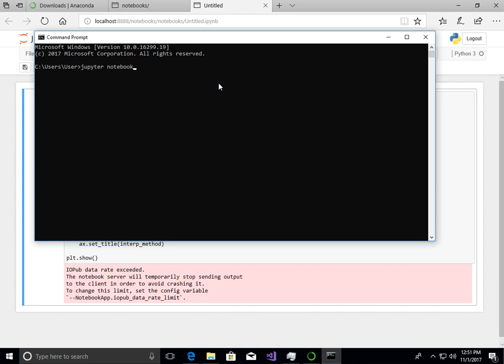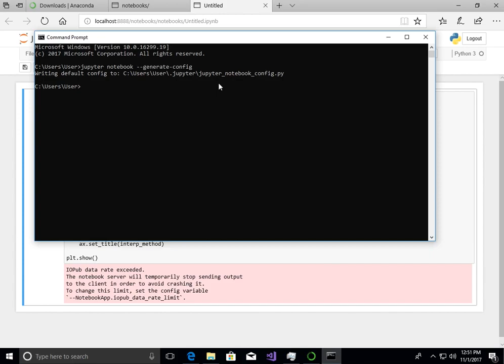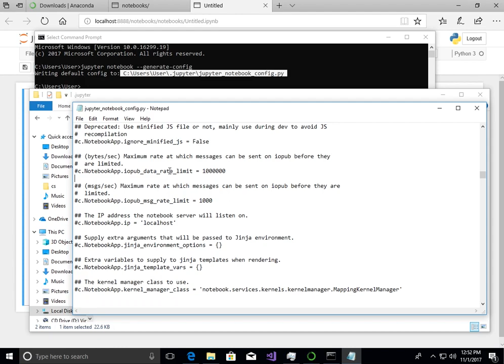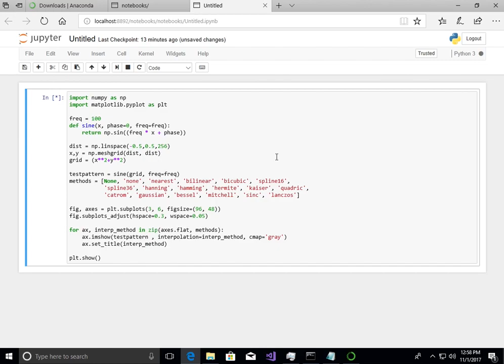04: "IOPUB data rate exceeded"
Fixing the "IOPub data rate exceeded." issue when plotting.